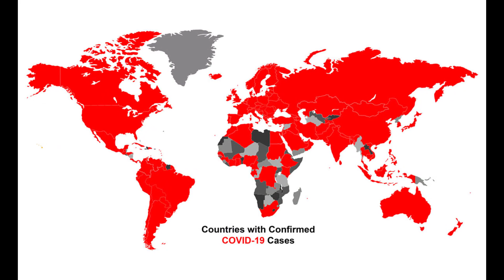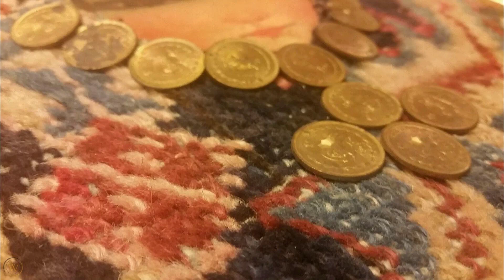Corona Pandemic: Sacrifice on Eid or Help the poor | قربانی کریں یا محتاجوں کی امداد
کچھ لوگوں کا خیال ہے کہ کرونا وبا اور لاک ڈاؤن کی وجہ سے غربت اور محتاجی بڑھی ہے لہذا عید الاضحیٰ پر قربانی کے بجائے غریبوں کی امداد کی جائے
جبکہ مذہبی حلقے اس رائے کی نفی کر رہے ہیں۔
ایسے میں رحمت للعالمین محمد مصطفیٰ ﷺ کے اسوۂ حسنہ میں بہترین راہنمائی ہے ۔ یہ جاننے کیلیے وڈیو ملاحظہ فرمائیے۔

حافظ ذی شان حیدر ایڈووکیٹ